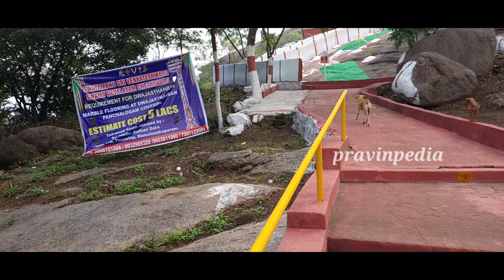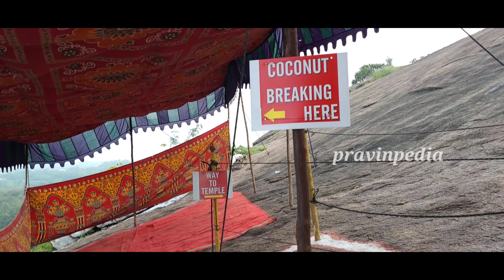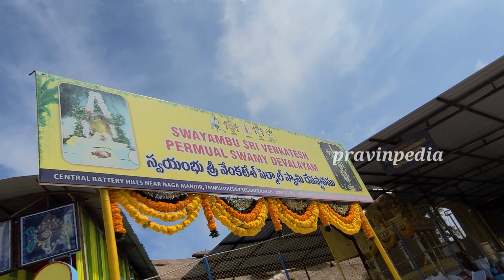500 Year's Swayambu Venkateshwara Temple / Tirumalgiri Swayambu 7hills Temple/ pravinpedia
Swayambu Venkateshwar Temple

500 year's old Swayambu Venkateshwar Temple

Tirumalgiri Swayambu 7hills Temple